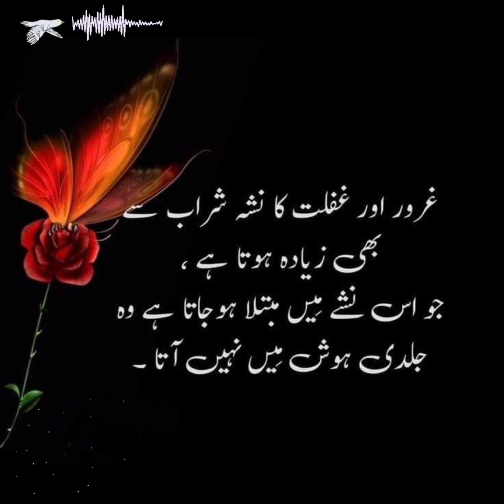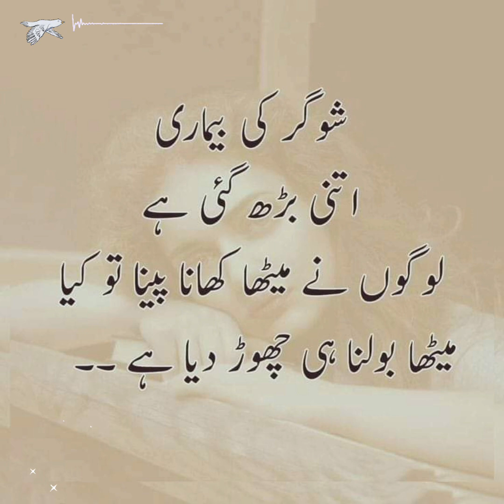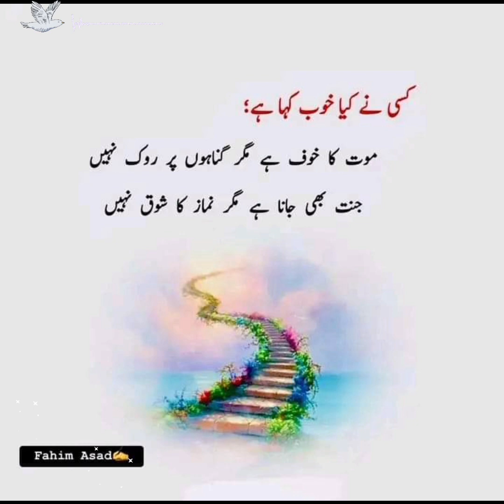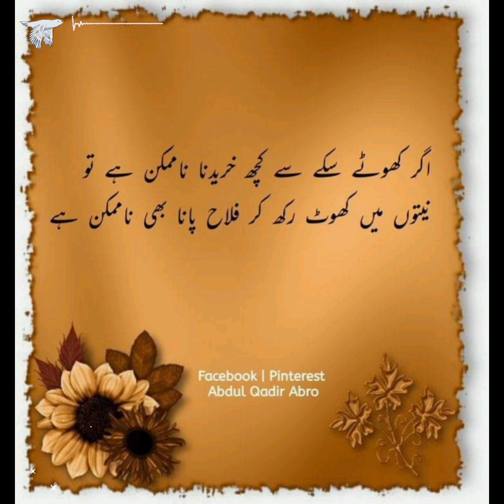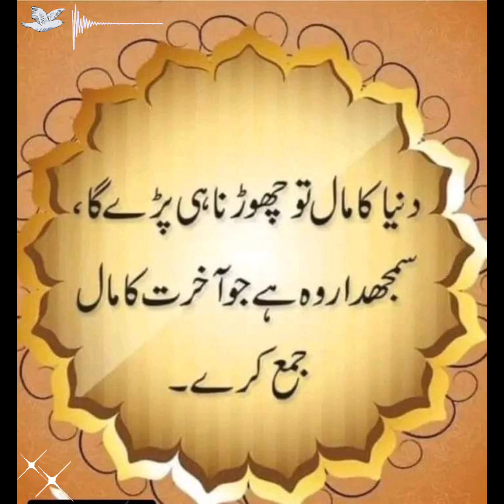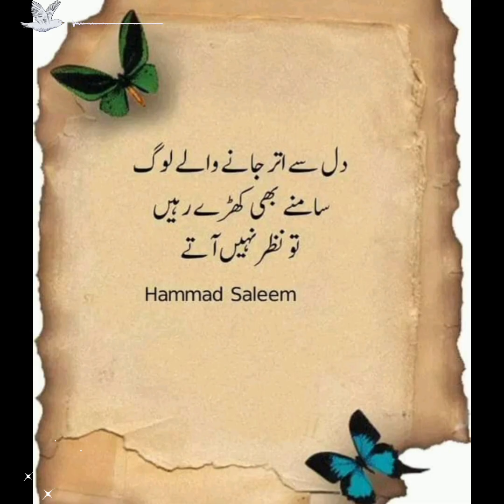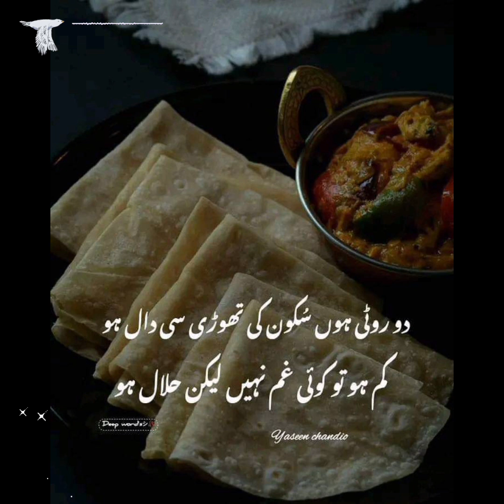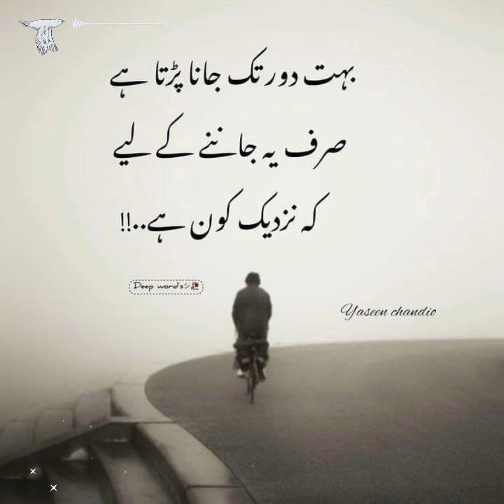amazing quotes of hazrat Ali r.a in Urdu Hindi | motivational quotes | Islamic golden words | poetry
amazing quotes of hazrat Ali r.a in Urdu Hindi | motivational quotes | Islamic golden words | Urdu poetry

Islamic quotes
Islamic poetry
Islamic video
inspirational video
images collection
quotes about life in Urdu Hindi
Rumi quotes